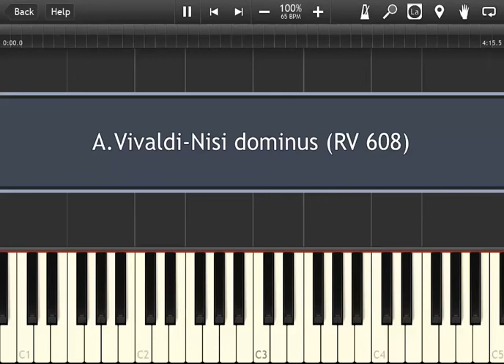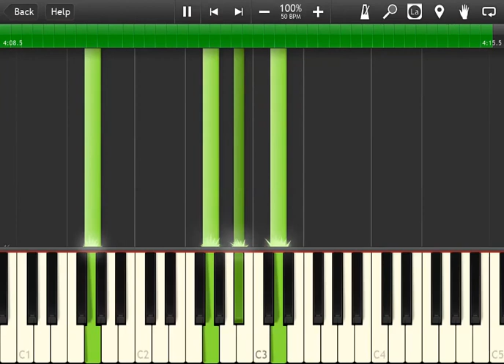A.Vivaldi-Nisi dominus (RV 608)-Piano Accompaniment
Hello,